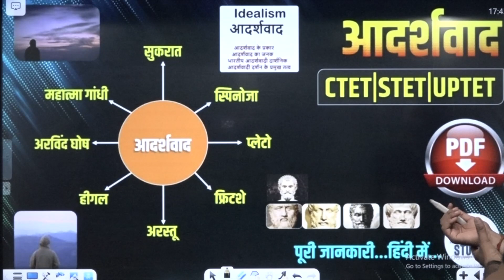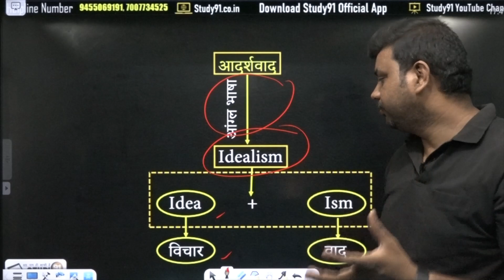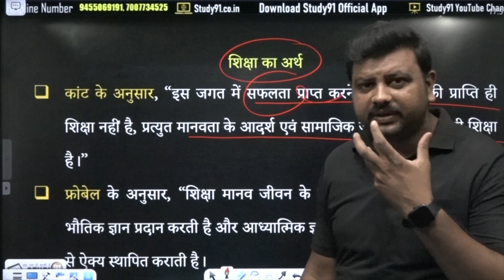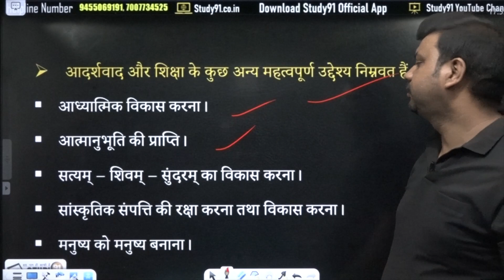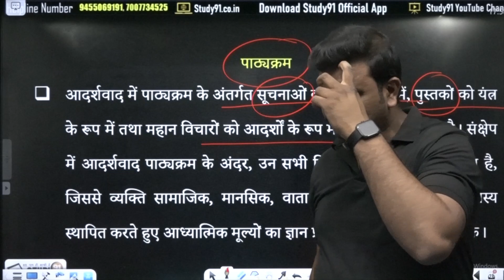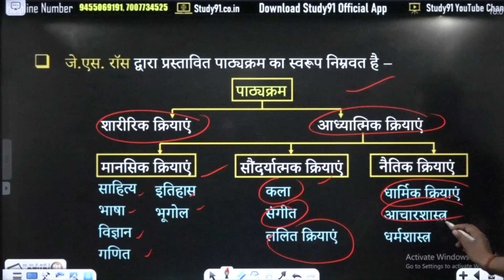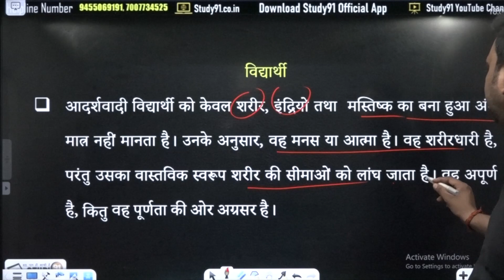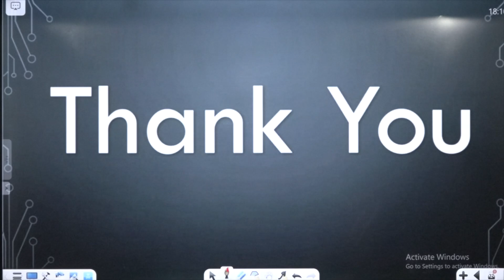Child Phycology | आदर्शवाद | Idealism | शिक्षा विचारधाराएँ | प्रकृतिवाद | प्रयोजनवाद | Study91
Child Phycology  | आदर्शवाद | Idealism | शिक्षा विचारधाराएँ  | प्रकृतिवाद | प्रयोजनवाद |  Study91, shiksha ka arth, samarthak adarshwad, shiksha ka uddhyesh, adarsh avam mulya, aadarshavaad, prakrtivaad, prayojanavaad, yathaarthavaad

📛 हिंदी की पूरी Play List यहाँ से पढ़े: 💯